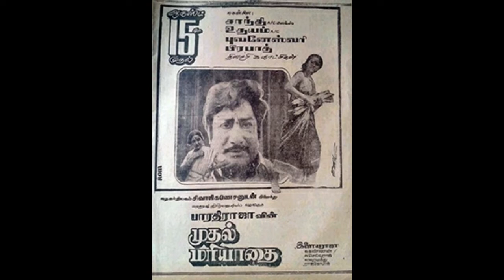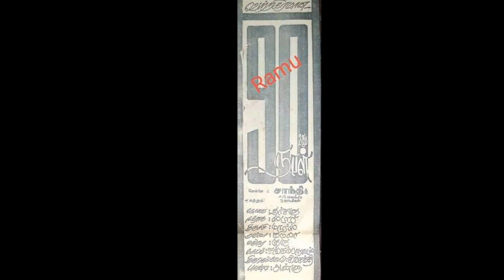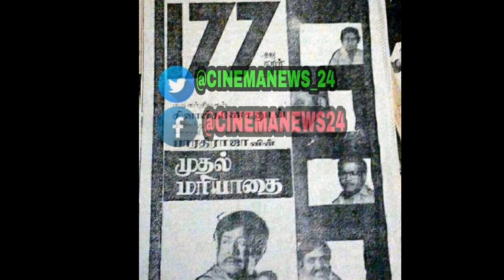நடிகர் திலகத்திற்கு பாரதிராஜா அளித்த மரியாதை!சம்பளம் வாங்க மறுத்த இசைஞானி!